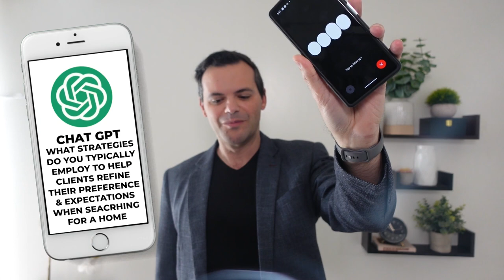Real Estate Insights 2024: ChatGPT Asks Matias Real Estate Questions Part 1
Join Matias as he dives into the world of real estate, sharing insights on common challenges faced when working with first-time homebuyers, strategies for refining preferences, negotiating offers, and hosting successful open house events. Whether you're a buyer, seller, or simply curious about the real estate market, this video offers valuable tips and advice to help you navigate the journey. Don't miss out!

I hope you find this video helpful and love it.

Chapters:
00:00: Introduction & Real Estate Question
00:50: Challenges of Working with First-Time Homebuyers
01:58: Strategies for Refining Preferences
03:10: Negotiating Offers: Effective Tactics
05:02: Hosting Successful Open House Events
09:07: Parting Words & Conclusion

ABOUT:🙋🏻‍♂️
Your Trusted Los Angeles Realtor!

Whether it's luxury estates, starter homes, investing, or probate sales, I'm dedicated to delivering a remarkable experience. As a father of four, I bring patience, proactivity, and consistency to every sale. Throughout my career, I've earned the trust of my clients and the respect of my colleagues through record-breaking sales and outstanding customer satisfaction.

I started this channel to share insights, tips, and real-life stories to address common problems, simplify the process, and empower you to make informed decisions.

Whether you're selling, buying, or investing in LA real estate, let's make your journey seamless. I’m excited to be part of your real estate story!